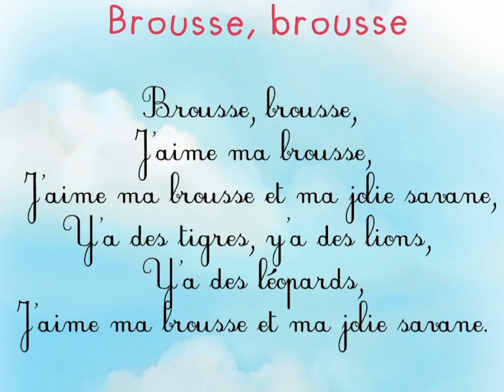Brousse brousse j'aime ma brousse 🐅🐯🦁 (like and Subscribe please)